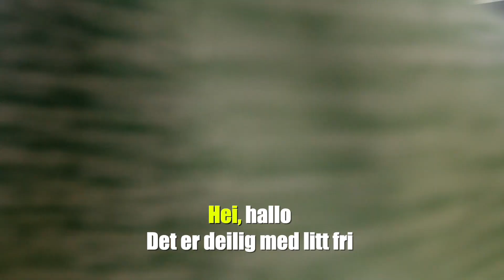Musikkvideo: I skyggen med Bernt Hulsker og den nye Mads Hansen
Årets sommerlåt fra Spårtsklubben er ute. Vår venn Bernt Hulsker er artist og har med seg vinneren av serien hvor vi har funnet den neste Mads Hansen. Denne videoen er tillatt for alle.